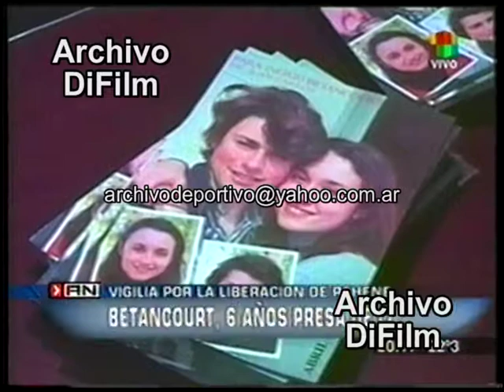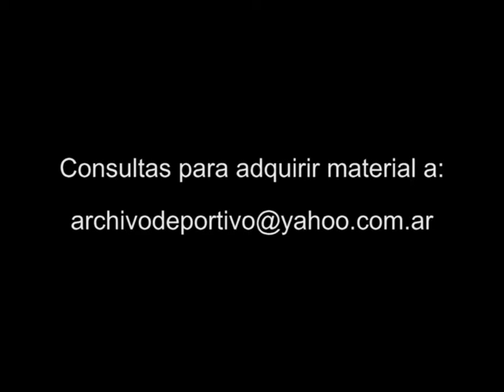Colombia bajo la promesa de las FARC - Bentacourt - DiFilm 2007